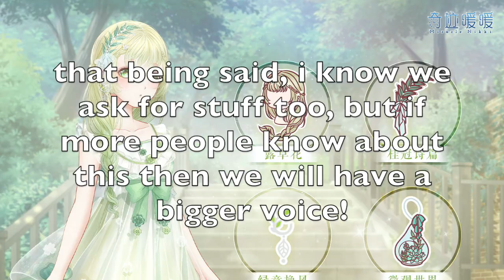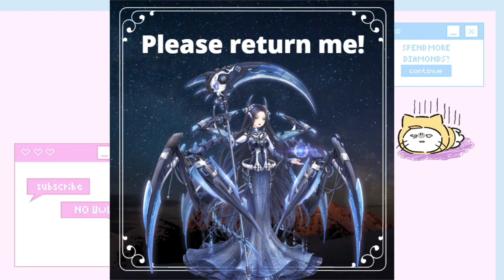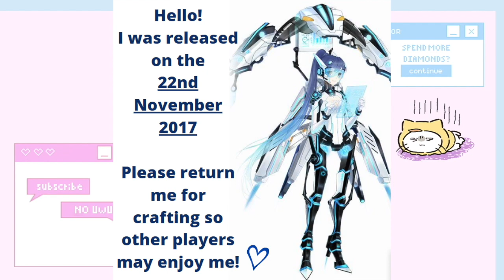Love Nikki - PLEASE BRING THESE SUITS BACK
🌸SOCIAL MEDIA! 🌸

🌸HELPFUL LINKS 🌸
➳ Love Nikki Cost-Breakdown Sheets (courtesy of florielle, esteric, yumi, tayden, syngtu, estelle, athena, apastrofae)
➳ Check out Love Nikki's Official Facebook Group for more guides and help
➳ Check out @nikkisofcolor on Instagram for creative and cool ways to style dark-skin toned makeups!

🌸CREDITS 🌸
➳ BONGO MOMO credits: Allanah :)

🌸EVENT INFO 🌸